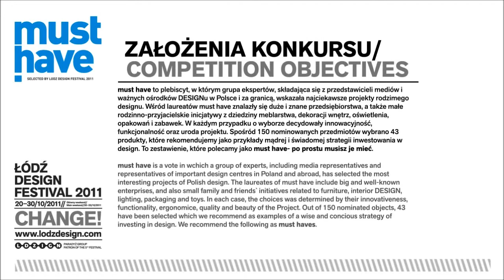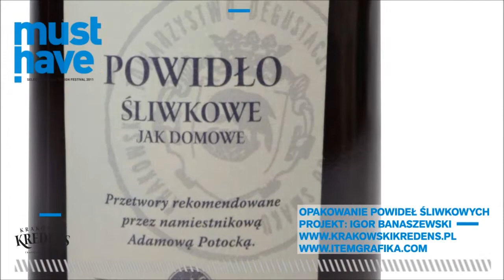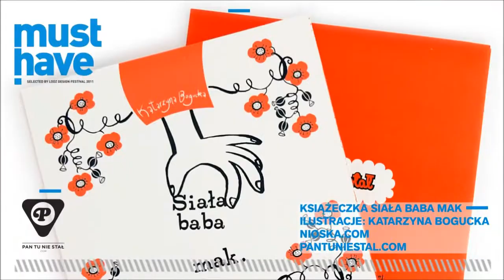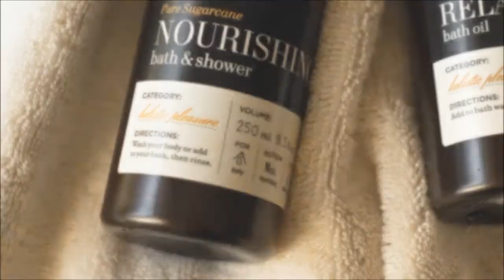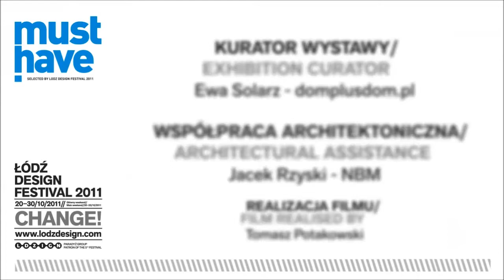must have - selected by Łódź Design Festival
must have to plebiscyt, w którym grupa ekspertów, składająca się z przedstawicieli mediów i ważnych ośrodków designu w Polsce i za granicą, wskazała najciekawsze, zasługujące na uwagę projekty rodzimego designu, odzwierciedlające aktualne trendy polskiego wzornictwa.
must have is a vote in which a group of experts, including media representatives and representatives of important design centres in Poland and abroad, has selected the most interesting, attention-worthy projects of Polish design, reflecting current trends in our country.